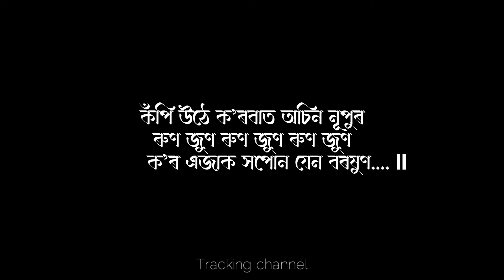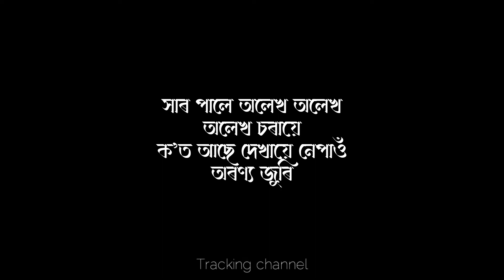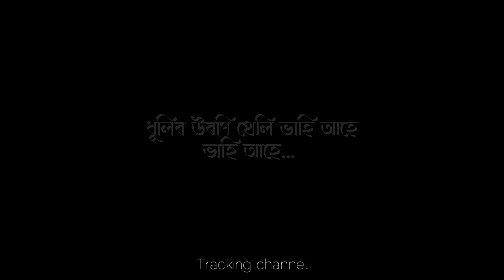korejak borokhun || Anindita paul | Best of Zubeen garg | assamese karaoke with lyrics song.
ক'ৰ এজাক সপোন যেন বৰষুণ //